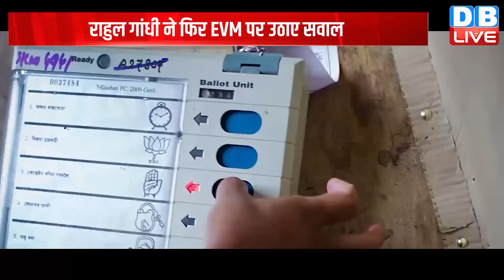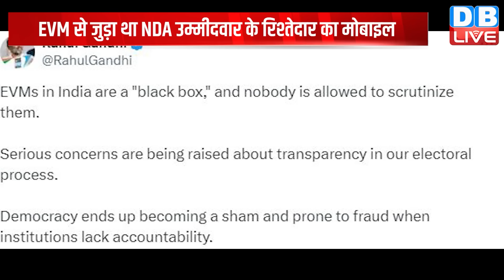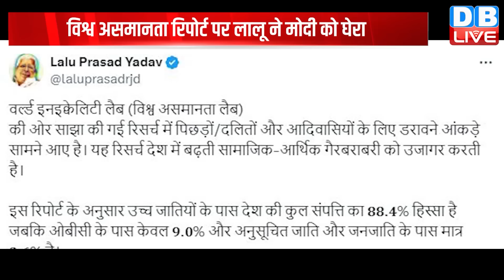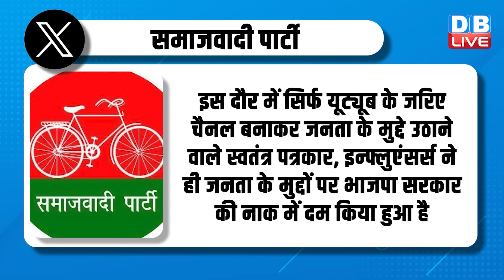din bhar ki khabar | news of the day, hindi news india | Rahul Bharat jodo nyay yatra News